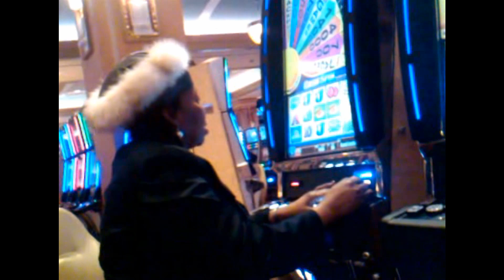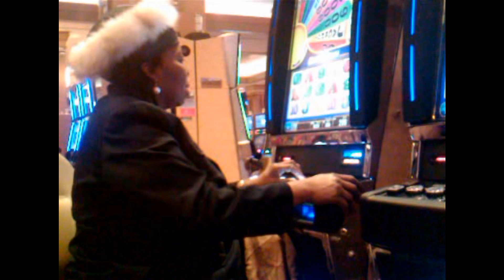Woman playing Slot Machine trying really hard to win it big